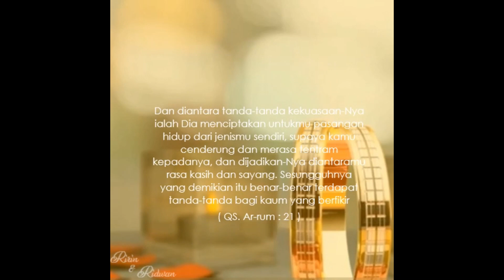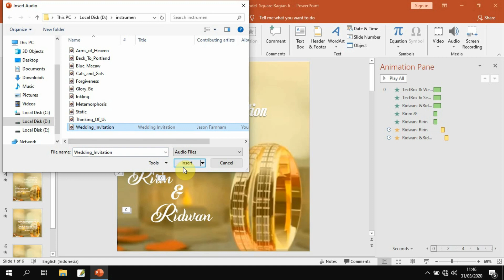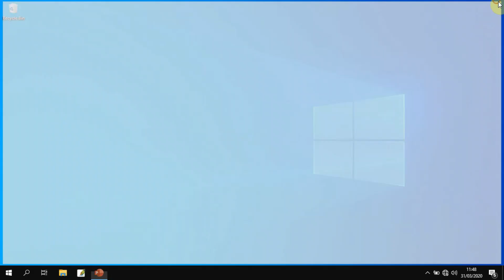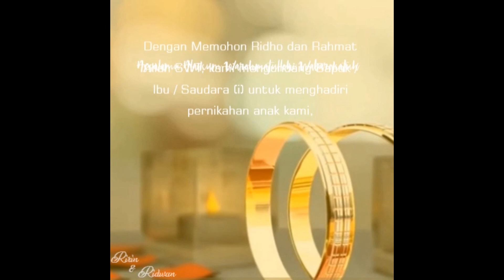Download Free Undangan Digital Power Point Model Square Bagian 6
KelasKomputerOnline
Undangan Digital Power Point ( Wedding Invitation) model square dengan ukuran 20cmx20cm Bagian Keenam Jika Tertarik silahkan Download

Bersama saya:
Andhis di